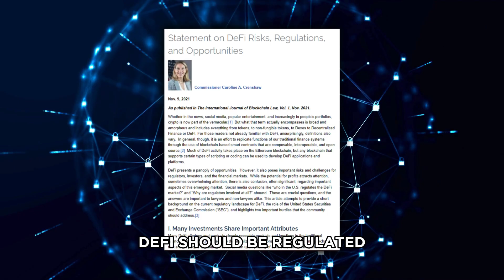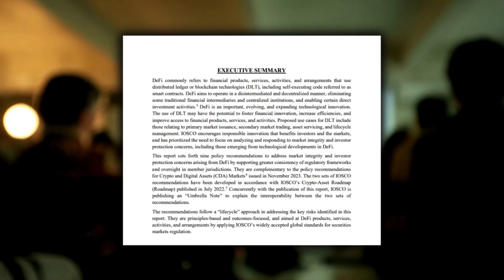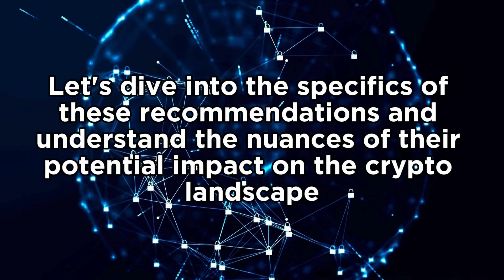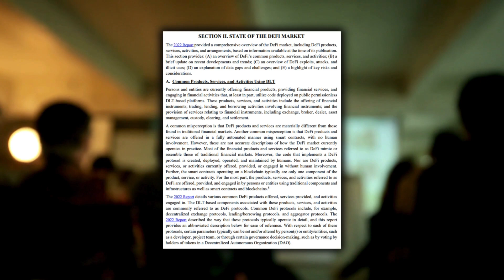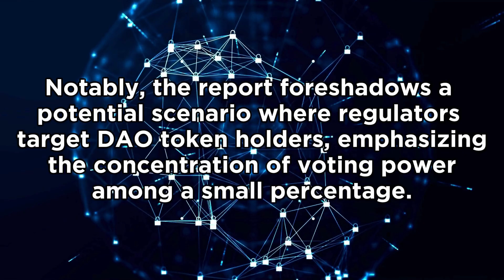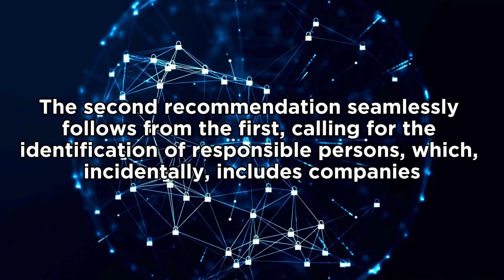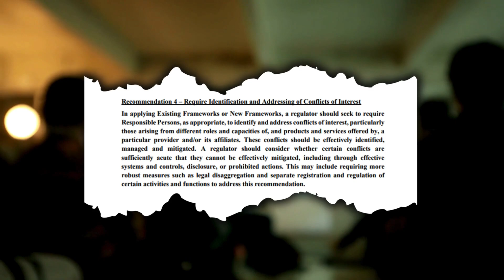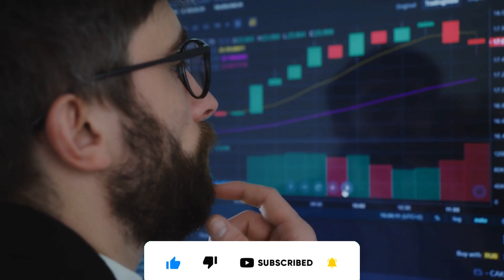DeFi CRACKDOWN THIS 2024?! DON'T MISS THIS CRYPTO NEWS!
In this crucial video, we delve into the latest developments and potential regulatory changes that could impact the decentralized finance (DeFi) space in 2024. Is a crackdown on the horizon, and what does it mean for DeFi enthusiasts and investors?